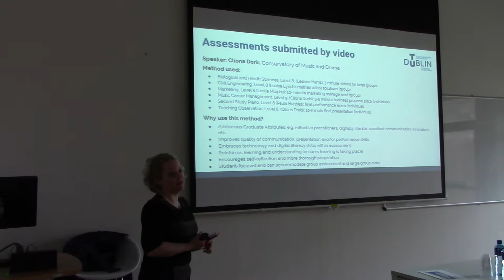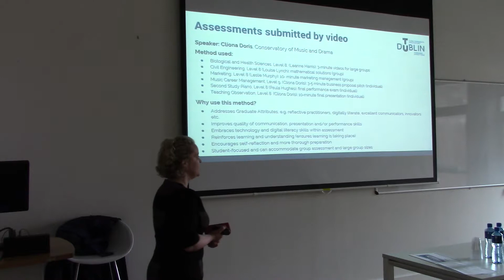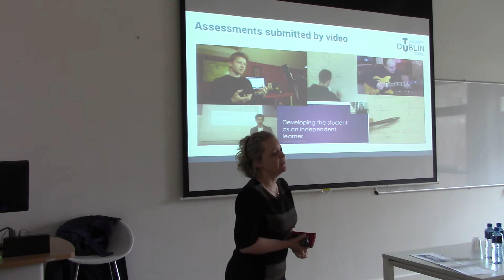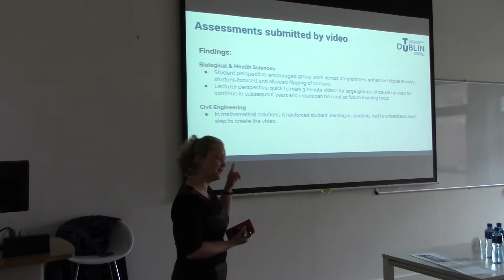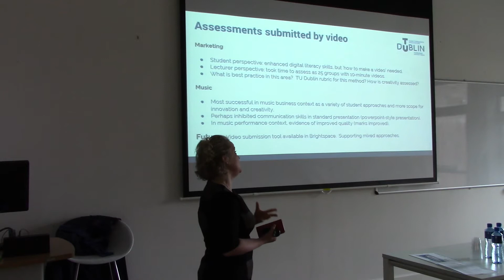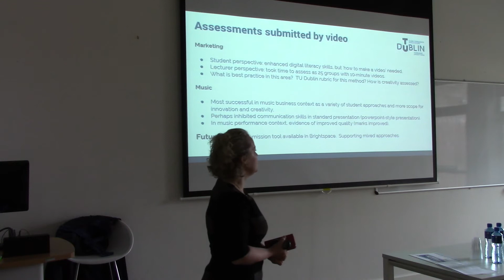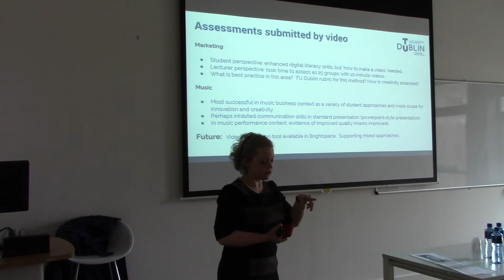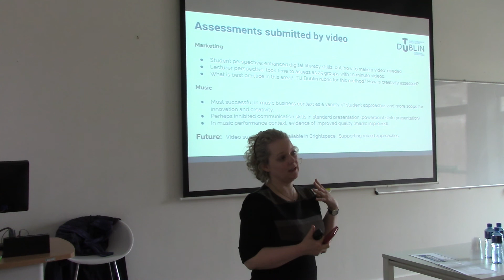Assessment submitted by video Dr Cliona Doris (TU Dublin) LEAF Teaching Fellowship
Dr Cliona Doris (TU Dublin) talks about experiences in the use of assessments submitted by video recording. Examples referenced include 3-5 minute business proposals, mathematical solutions, music performances and teaching observations. She was a member of the TU Dublin Teaching Fellowship LEAF (Learning from and Engaging with Assessment and Feedback). Recording taken at the National Forum-funded seminar held on 9th May 2019 in TU Dublin, titled "Building towards programme learning outcomes through effective assessment and feedback strategies"